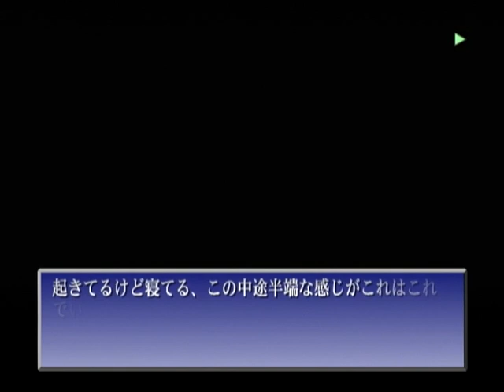【DC】君が望む永遠 ベストエンド Part２０９ 涼宮遥編 ～崩れた本を直しに向かう 【スタートオンゲームズ２】【スタゲー２】【JAPAGE】